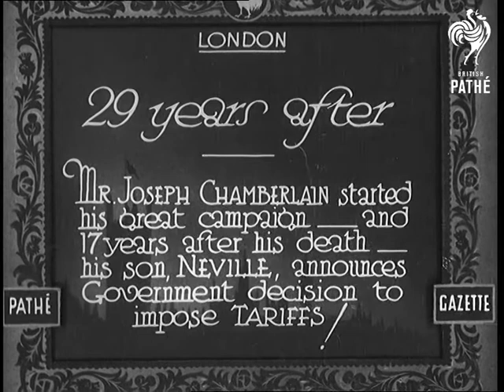29 Years After (1932)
Full title reads: "London. 29 years after Mr Joseph Chamberlain started his great campaign - and 17 years after his death - his son, Neville, announces Government decision to impose Tariffs."

London.

Neville Chamberlain seated at desk speaks to the camera. Behind him are bookshelves and a lamp.

He says: "So the history books will say that Thursday, February the Fourth 1932 was the day on which Great Britain ...

Pictures of Joseph Chamberlain standing in open topped car with woman.

... took the historic decision to begin the great change."

Picture cuts back to Neville Chamberlain behind desk.

Some of the sound track may be missing. (Natural sound track only - No commentary)

There appears to have been a  version of this item in Gazette 1893. This is currently missing. Spelling for search purposes: Chamberlin
 FILM ID:663.31